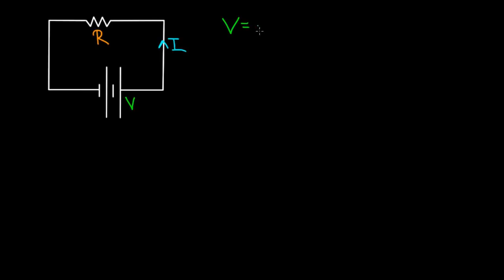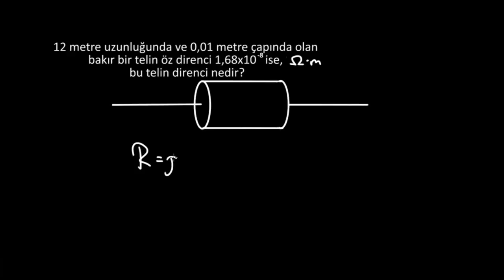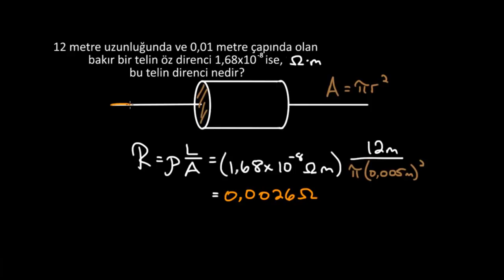Öz Direnç ve İletkenlik (Fen Bilimleri) (Fizik)